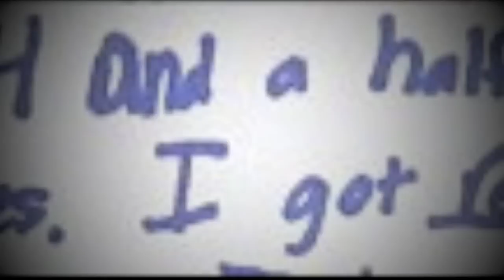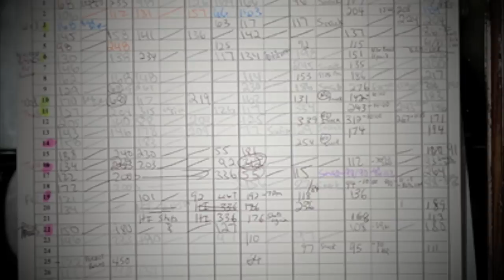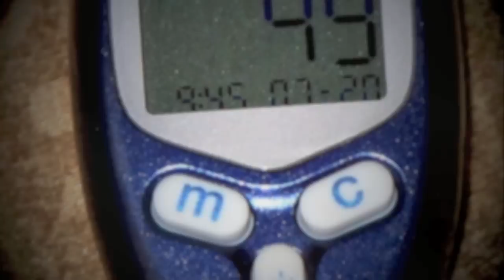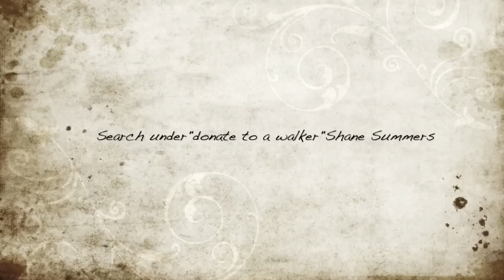Marissa's Story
Have you ever had that moment in life when you ask, "Why am I here and how can I make a difference?"

This is one of those times . . . the video shows the struggles and triumphs of 8 year old Marissa Conway as she battles against Type 1 diabetes.  We are raising money to help find a cure for juvenile diabetes and you can help!

Please watch the video and afterwards, go - search for a Walker: Shane Summers - and help us find a cure!!!

A BIG THANKS to Chris Hatchett with White Cap Pictures for putting the video together - he did an amazing job in a short amount of time!